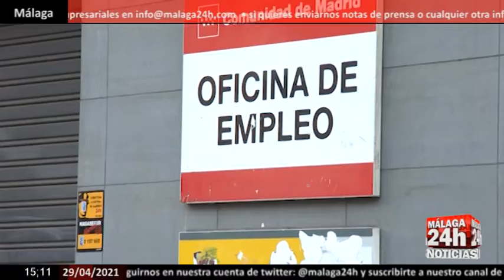🔴Noticia - España destruye 137.500 empleos durante el primer trimestre del año según la EPA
El paro bajó en 65.800 personas entre enero y marzo, lo que supone un 1,7% menos que en el trimestre anterior, registrando así su primer descenso en un primer trimestre desde el año 2015, cuando el desempleo disminuyó en 13.100 personas. Se trata además del mejor dato en un primer trimestre en 20 años, en concreto desde 2001, cuando se modificó la definición de paro.

English:
Unemployment fell by 65,800 people between January and March, which is 1.7% less than in the previous quarter, thus registering its first decline in a first quarter since 2015, when unemployment fell by 13,100 people. It is also the best data in a first quarter in 20 years, specifically since 2001, when the definition of unemployment was modified.

Live streaming